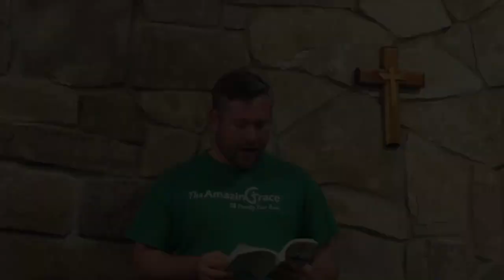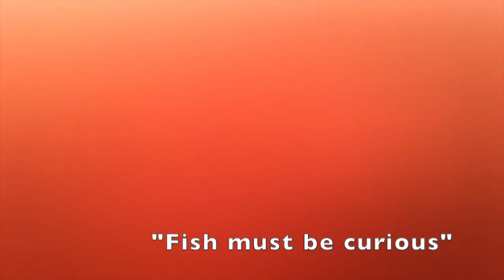I Found Paradise!!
Slow motion diving, slow motion fire, underwater fish, and all my life problems to resolve as I'm in between jobs.